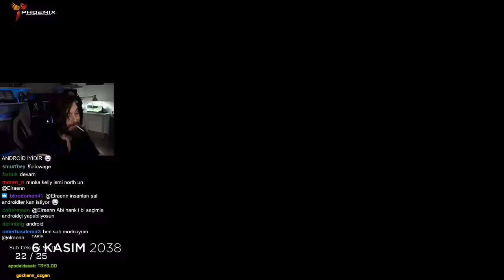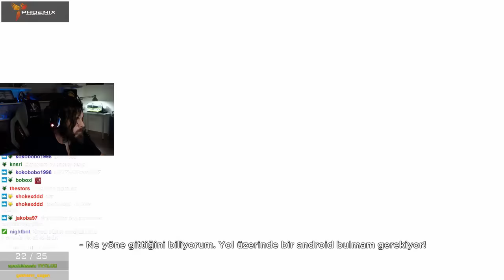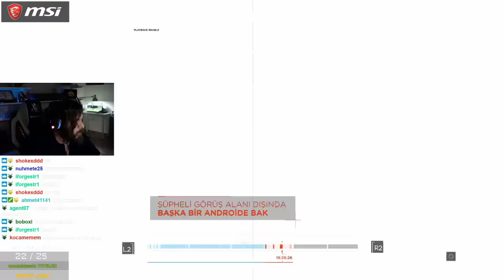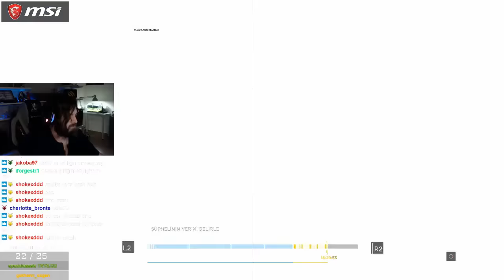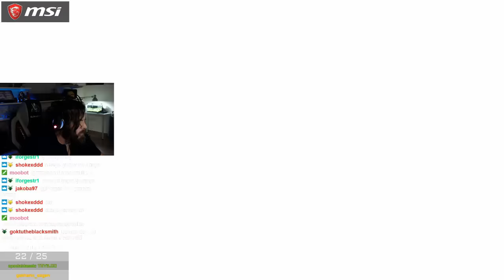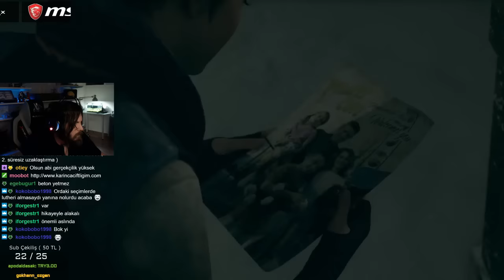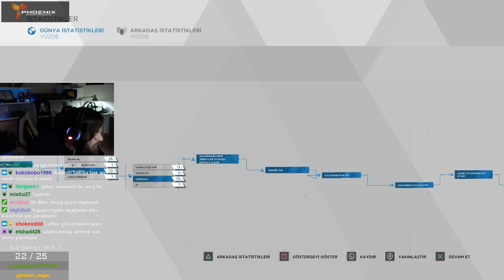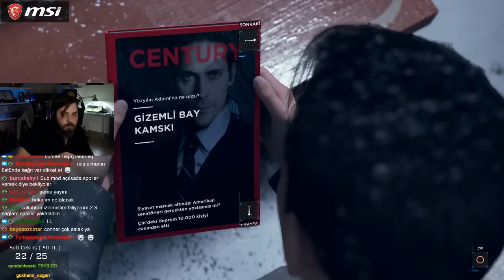ELRAENN İLE DETROIT: BECOME HUMAN BÖLÜM #8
Nefes kesen.
Detroit become human bölüm 8 karşınızda iyi seyirler.